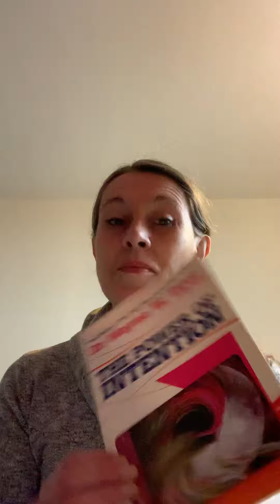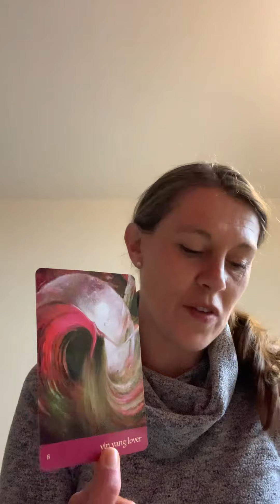Yin Yang Lovers - It’s Springtime and you are invited to enter The Garden Of Delights!!